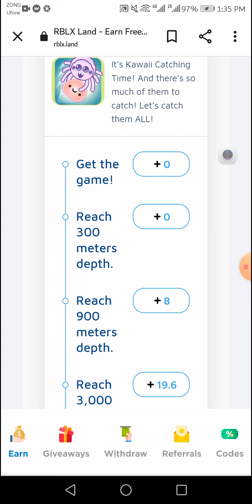How to complete Easily 10000 meter Kawaii catch game | English language tutorial 2023